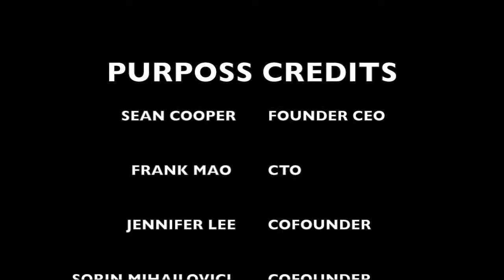Purposs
This video is about Purposs